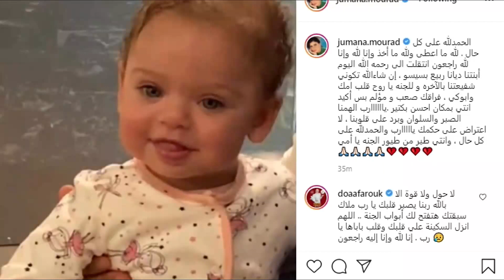شاهد الكلمات المؤلمة التى كتبتها جومانا مراد عقب وفاة طـفـلتها أمس وهل اعتنقت الاسلام | اخبار النجوم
جومانا مراد ممثلة ومنتجة سورية من مواليد (1 أبريل 1973) كانت بدايتها الفنية كمذيعة في تلفزيون عجمان، ثم اتجهت إلى التمثيل بعد أن شجعها المخرج نجدة إسماعيل أنزور، لتقدم أول أدوارها الفنية عام 1998م من خلال مسلسل بقايا صور.
حاصلة على شهادة ليسانس آداب إنجليزي من جامعة دمشق في سوريا، وأيضًا على دراما وتمثيل في بدايتها عملت كمذيعة في تلفزيون عجمان وتوقف البرنامج الذي كانت تقدمه، ودخلت المجال الفني عن طريق أصدقاءها الذين عرفوها بالمخرج نجدة إسماعيل أنزور، ثم بدأت العمل في الدراما التليفزيونية عام 1998، وهي صاحبة شركة «جومانا انترناشونال للإنتاج السينمائي والتليفزيوني والتوزيع»، كما أنها عضوه في لجنة اتحاد صناعة السينما والتليفزيون في سوريا وعضو بمجلس إدراة اتحاد المنتجين العرب التابع لجامعة الدول العربية.

حياتها الأسرية
تزوجت مرتين قبل زواجها في 20 أكتوبر 2013 من المحامي الأردني الدكتور ربيع بسيسو.

أعمالها
من المسلسلات
بقايا صور.
البواسل.
المسلوب.
البحث عن صلاح الدين.
الخيط الأبيض.
الهروب إلى القمة.
انتقام الوردة.
وصمة عار.
الطارق.
الحب موتاً.
الشارد.
قلب حبيبة.
سيرة الحب.
ساعة عصاري.
القاهرة ترحب بكم.